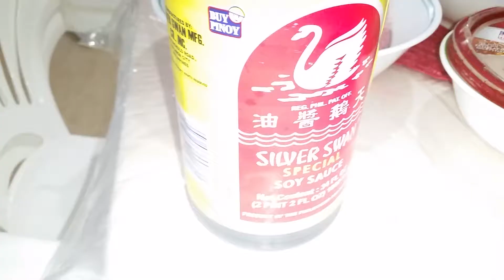Adobong pusit very delicious recipe